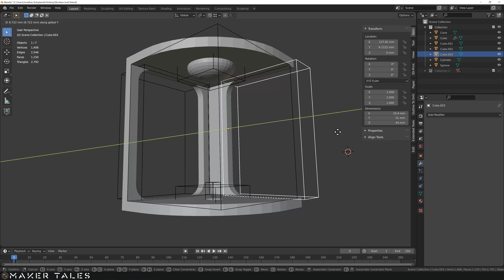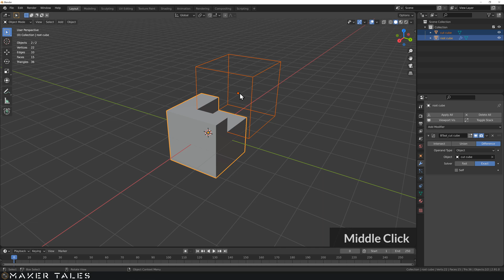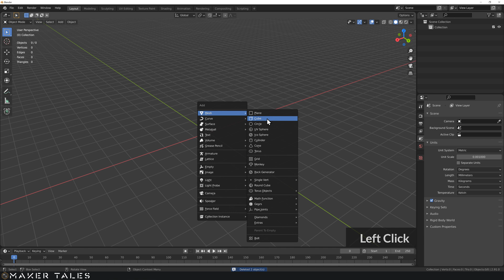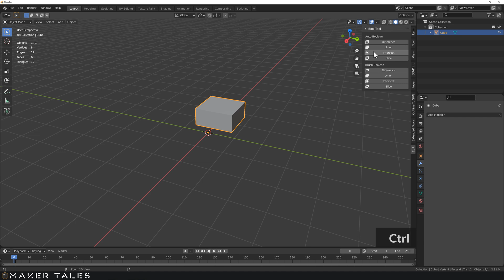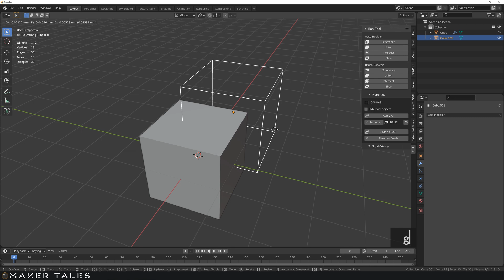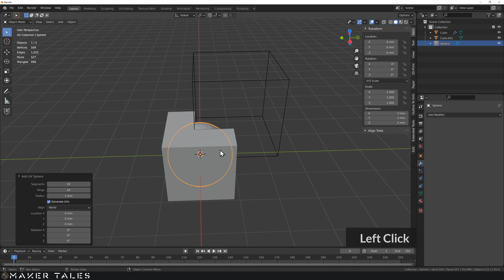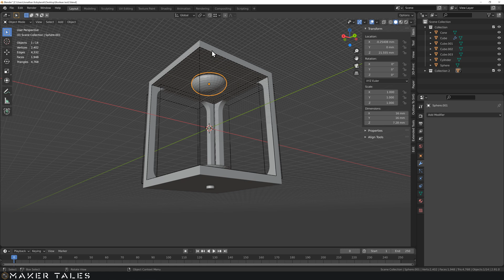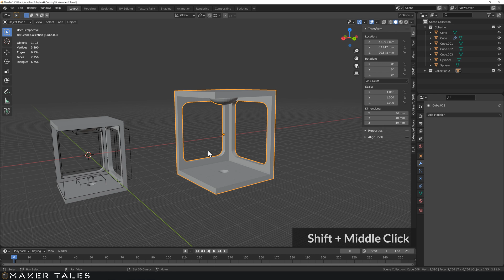Intro To Modifiers - Boolean Modifier | Learning Blender 2.9 / 3.0 Precision Modeling | Part- 21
Let's begin to understand what a modifier is in blender 3.0 / 2.9 by exploring one of the most powerful ones, the boolean modifier. From this point on we truly are unlocking the powerhouse behind blender and understanding why it's used so much for mesh modelling.

Time Stamps:
0:00 - Intro
0:14 - What This Video Is About.
0:24 - What We Will Recreate.
1:22 - Introducing Blender Modifiers - Manual Bool Tool.
3:33 - What Is A Modifier.
4:45 - Applying & Views.
5:46 - How To Use The Bool Tool.
6:33 - Modifier Pitfalls.
10:27 - Modifier Stacking.
11:44 - Realworld Scenario & Challange.
12:41 - Solution.
14:17 - Modifiers Are Not Perfect.
15:10 - Closing Notes.